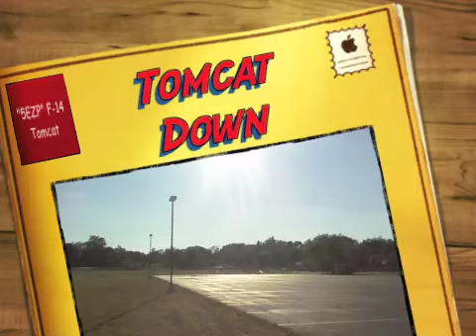Tomcat Down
Out for a spin with my Tomcat and lost her in the sun. She went down nose first. Again.